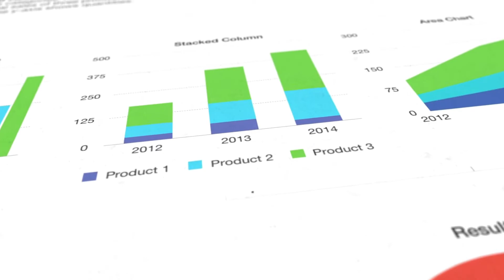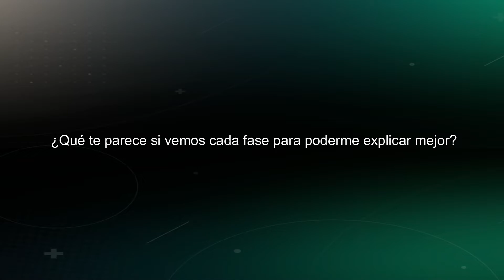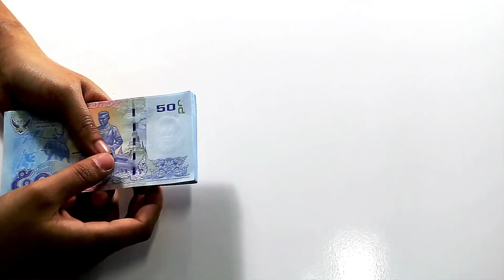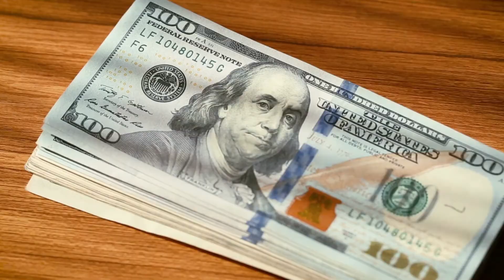🟢 Cómo vender por WHATSAPP BUSINESS 2022 estrategia ganadora de WhatsApp Marketing 🔥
🔥 Lo prometido es deuda, acá te dejo el acceso al entrenamiento gratuito CÓMO VENDER MAS CON WHATSAPP MARKETING 4 clases en videos que te harán 🤯 clic en el siguiente enlace